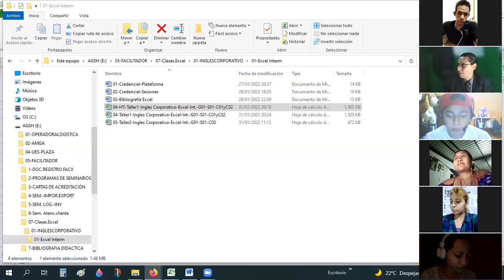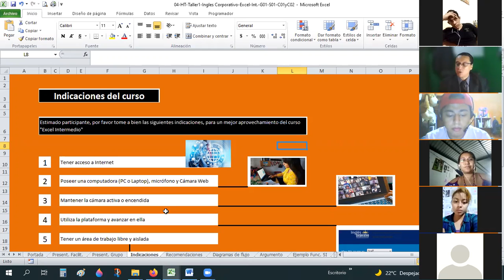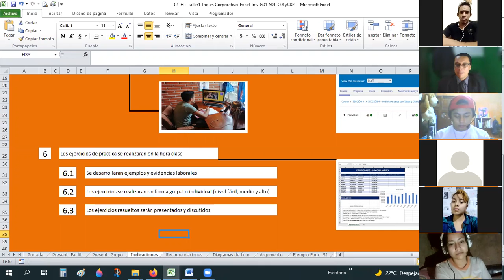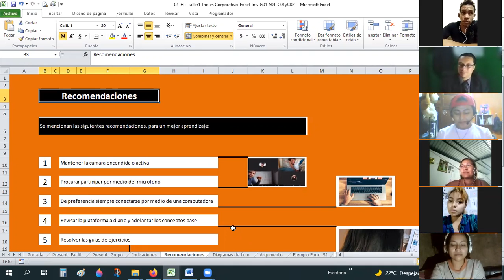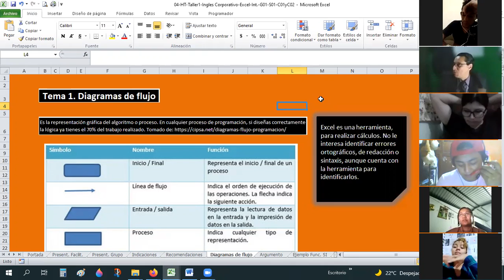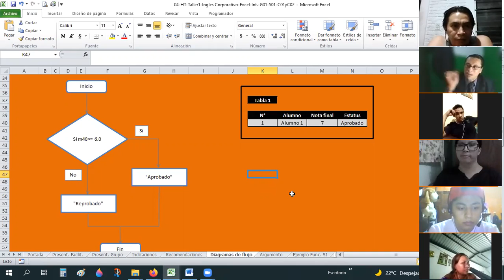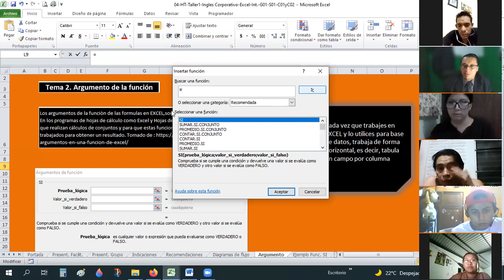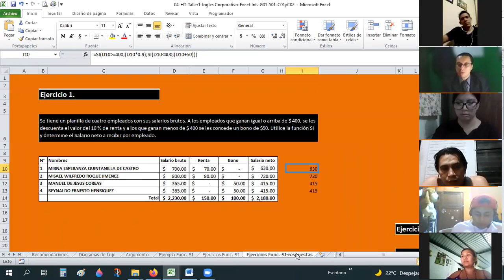Ingles Corporativo-Sesión #1-Funciones Lógicas y Condicionales. Función SI